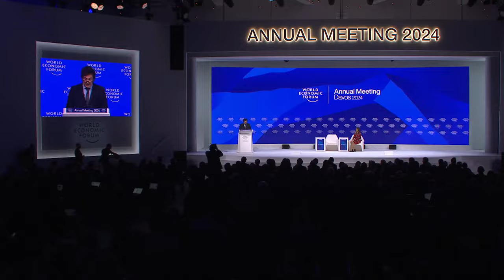Javier Milei, President of Argentina's Address at Davos 2024 hosted by World Economic Forum 1080p 30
but I cut out the long wait at the beginning and people can comment on this.